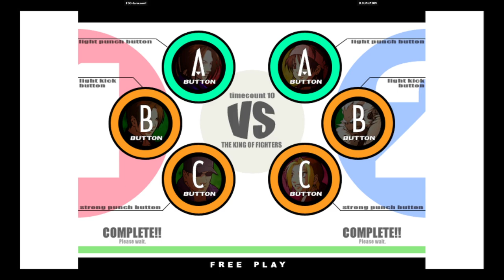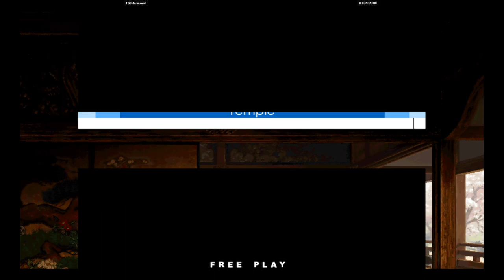KOF XI | FGC-Jamexwolf VS D.GUANATOS | 🇺🇸🇺🇸 Fightcade eSports